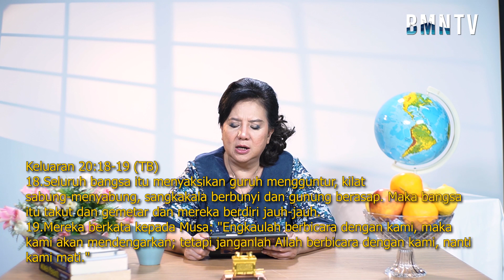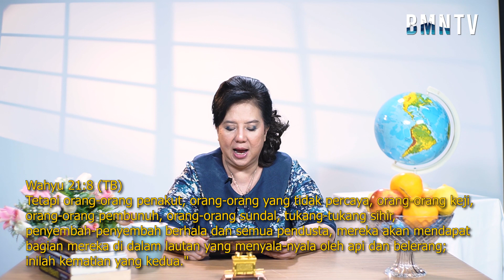ROH KETAKUTAN - Ev Iin Tjipto